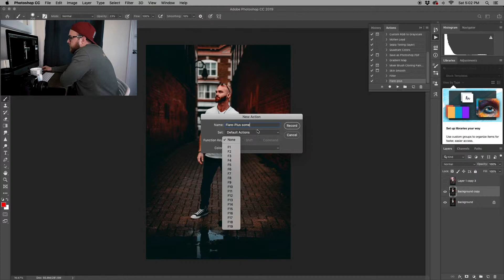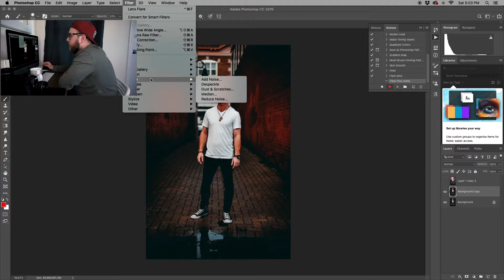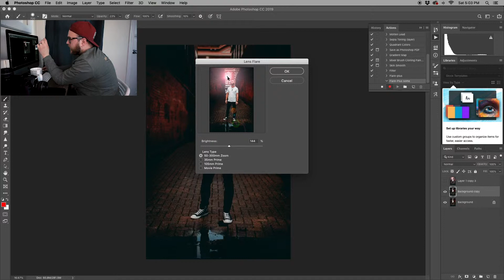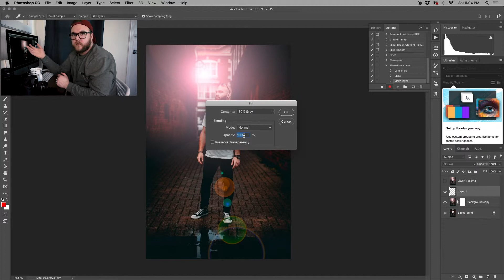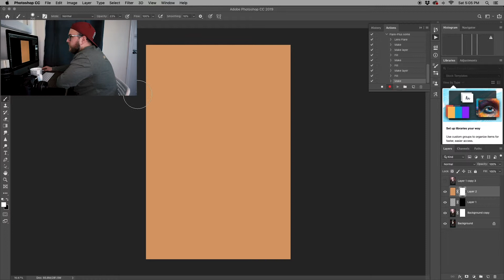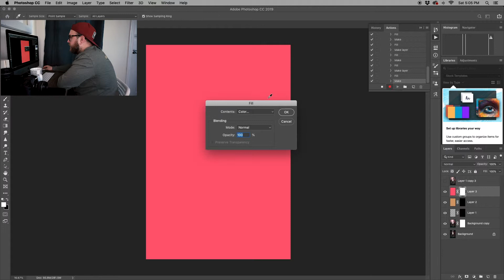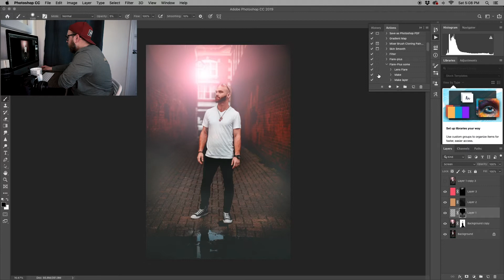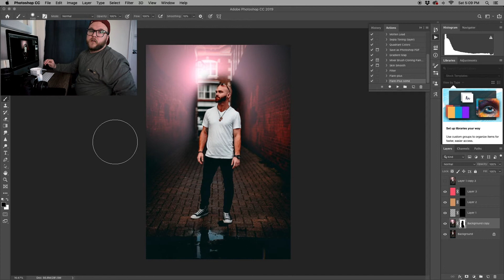How to use Actions in Photoshop!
You may or may not know this! But photoshop has Actions that you can record and apply to all your images to save time on those edits!

Let me know if you learned anything from this Tutorial! Hashtag your edited images on Instagram using jessieraynard or editlikeaprojessie so I can see them!